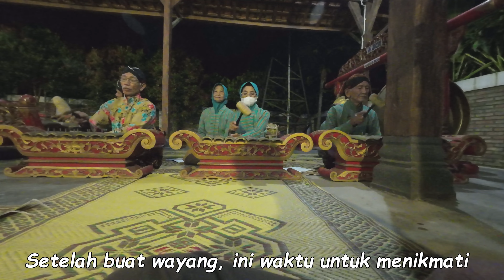[4K] OUTING CLASS DENGAN TEMAN2 KNB DAN DARMASISWA DI DESA WISATA PENTINGSARI || PART 5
In this part of the video, we have enjoyed the Punokawan dance.